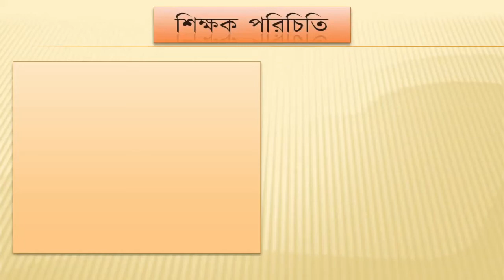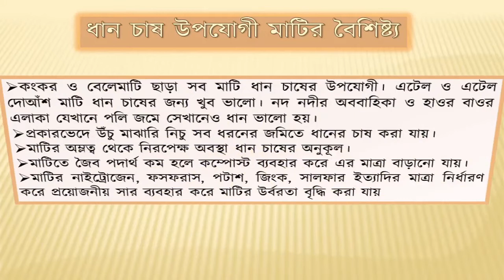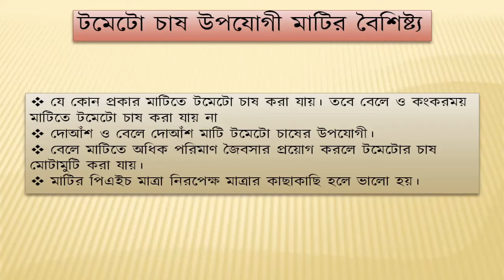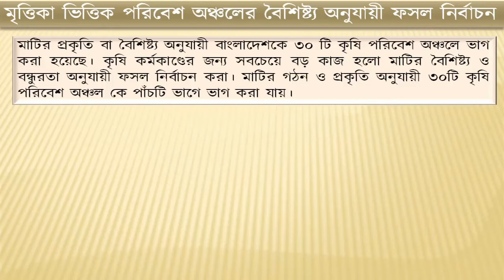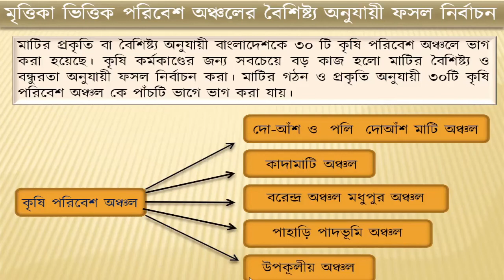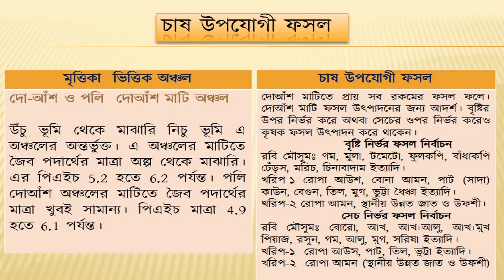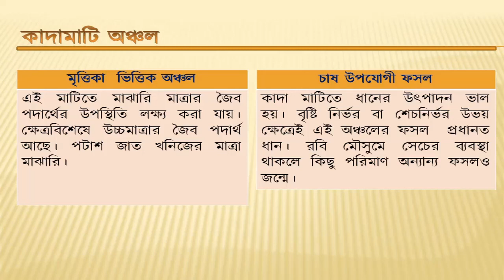Md. Rezaoul Karim, Class 9, কৃষিশিক্ষা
১ম অধ্যায়, ১ম পরিচ্ছেদ ch-18